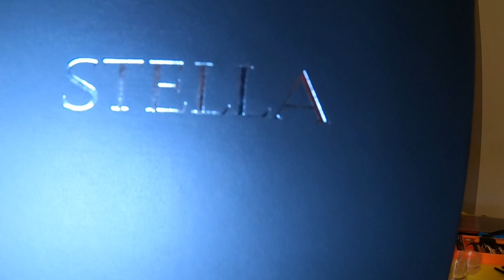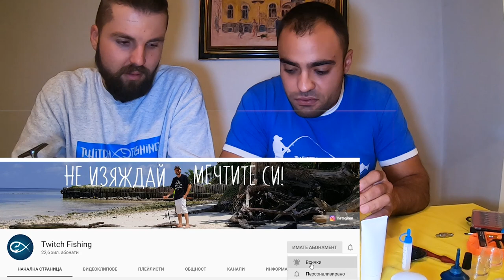SHIMANO СЕ ИЗЛОЖИХА! Профилактика и обслужване на макара Stella!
Koлко често трябва да си смазвате макарата? И какви трябва да са грижите за нея?
Асен Митов - обслужване и ремонт на макари

Taкъмите, които ползвам са:
► ВЪДИЦИ: